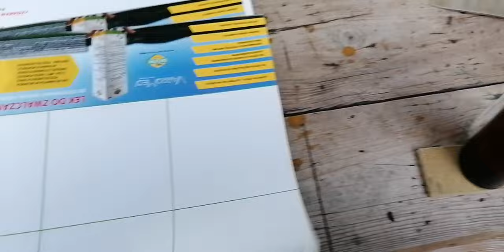Jak napełniam,, Parownik Doktora Kwaska "